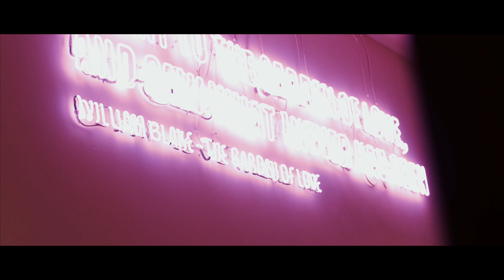Pitti Uomo Day Two | A.K. Rikk's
Our second full day at Pitti was focused on exploration. We focused on finding new vendors and brands for Fall 2019 that fit our aesthetic, heart, and important elements from the Lambert & Associates trend report. These new relationships are essential to the growth of A.K. Rikk's. We ended the night at Gucci Osteria da Massimo. Continue to follow our journey as we head to Milan tomorrow.